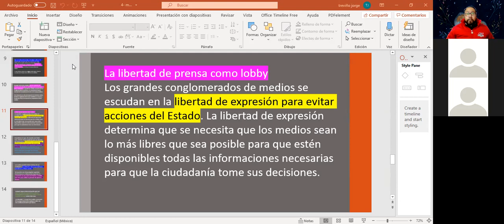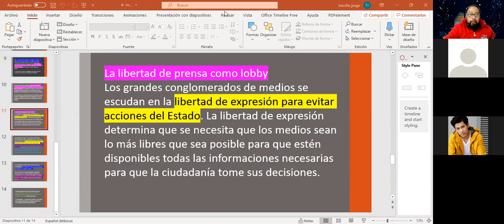6 comrel 2